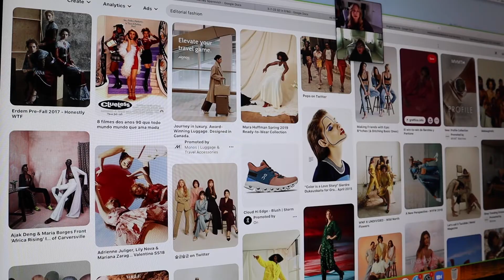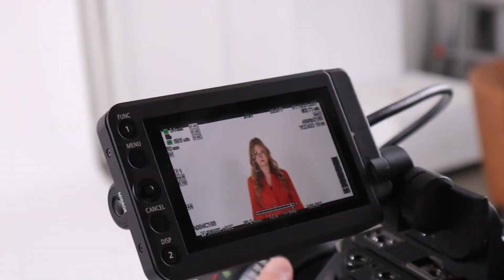Identity and Self Worth as an Entrepreneur: AUTHENTIC EP 2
In this episode of AUTHENTIC, I'm opening up about what I've REALLY been going through behind the scenes... Isolation, impostor syndrome, doubt, disappointment, fear. I've had to do a lot of inner work this year which has not been pretty, so we're talking about it & getting real vulnerable up in here.

AUTHENTIC, our new YouTube series, is putting the real, raw journey of life and entrepreneurship on full display so that you may be empowered by the complexities, nuances, and imperfections of your journey and embrace the fullness of who you are.